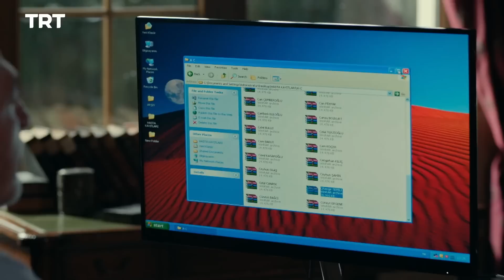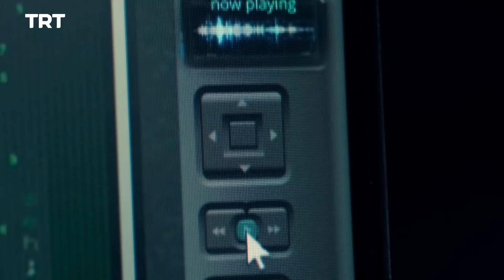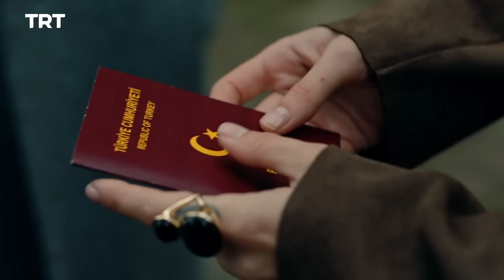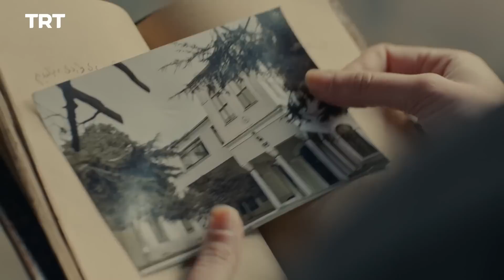حلقه قسمت 23 | Halghe Episode 23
حلقه
دو مرد جوان ، دو شخصیت و انسان متفاوت ،دو قربانی از جای های مختلف میایند کنار هم ایستاده میشوند با لجاجت ظلم می جنگندتوطه های که از سابق است در برابر این ظلم ایستاده گی میکنند و میگویند این تقدیر نیست ظلم است.دوسیه های کثیف دعوا های نا حق را برسی میکنند و از ظالم حسابی میگرند.این مبارزه این دو جوان رابه بسیار مشکلات هم روبرو میکند.در مقابل مافیا ایستاده کار سخت و دشواری است.حلقه داستان یک ماجراجویی بی پایان است.دنیایی تاریک گذشته که خونریزی به بار میار و درد را زیاد میکند.انتقام گیری خان و جهانگیر در روی زمین.